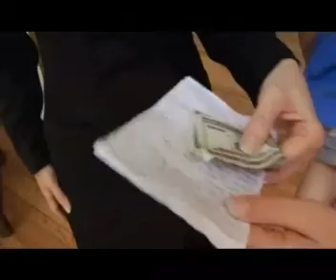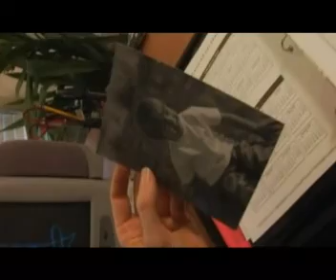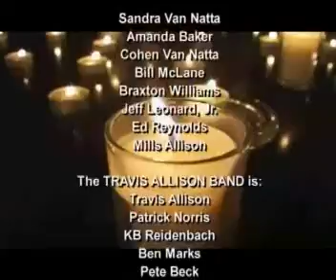B to A ~ original by Travis Allison Band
Music Video for the Travis Allison Band's original song "B to A" from the TAB album "NO PARADE" recorded at Fusion Five Studios, Mt. Pleasant, SC. Directed by Mills Allison.

It’s easy sometimes when you’re traveling from A to B
to get lost
and the path to your goal becomes your whole life
and you work for tomorrow and every next day
now you’re just trying to get back from B to A

Chorus
You’ve got to enjoy the course of adventure
the everyday between the lines of tomorrow
every soul you meet, every bite to eat
every love you greet along the way

Verse 2
A merry-go-round of choices back to back
up ahead are myriad bridges to pick from
swimming in a maze
you just can’t find the ground through all the haze

Chorus 2
Leave it to the clouds and stars up above us
tonight the moon’s ring is shouting out loud
listen to the wind through the trees
when chaos finds some peace

Bridge
We push on ‘till we break our backs
I’m out I need to breathe I need to laugh
and I know the work will wait
I’m just trying to get back from B to A

Bridge 2
I’m out, I need to bleed I need to laugh
I’m just trying to get myself back home